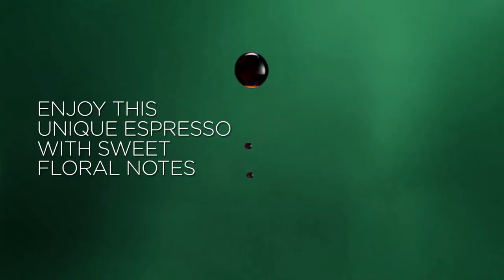Catuai Do Brasil